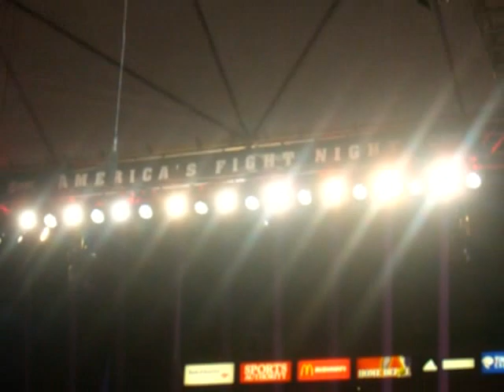Rafael Marquez vs Israel Vasquez III - Boxers Introductions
Ringside footage of the introduction of both boxers by the Classy Jimmy Lennon Jr. on the night of the nighly anticipated rubber match between Rafael Marquez vs. Israel Vasquez. Sat. March 1st, 2008 from Carson, CA.
Turn up the sound and listen to that crowd.

I also had the pleasure of being Ringside for their 1st bout.